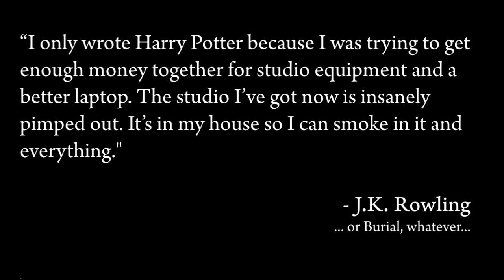J.K. Rowling does dubstep and Paramore film Ain't It Fun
NEWS:
JK Rowling reveals dubstep music

THING I LIKE:
Icecream

**If you are an artist/ band who is interested in being on the show, please see the Promotion page at WreckedRadio.net

OTHER ATTRIBUTION
Sound Effects by Sonidor

JK Rowling, j.k. rowling, burial, dubstep, Paramore, Ain't It Fun, video, Dave Matthews, music video, official,